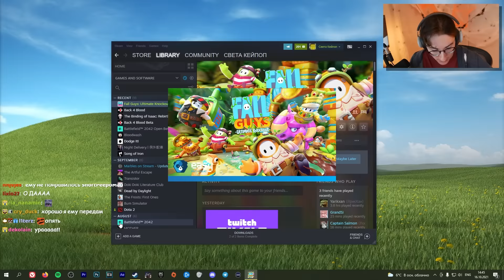Это случилось.... | Олеша играет в Fall Guys